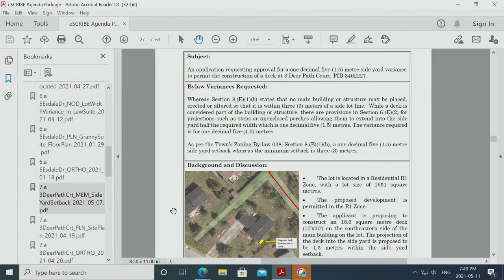Quispamsis PAC Meeting - May 11/21